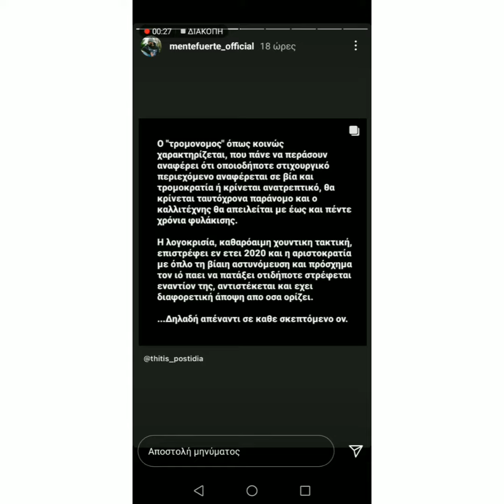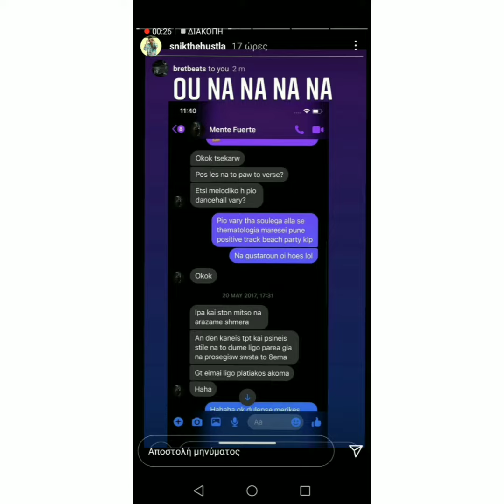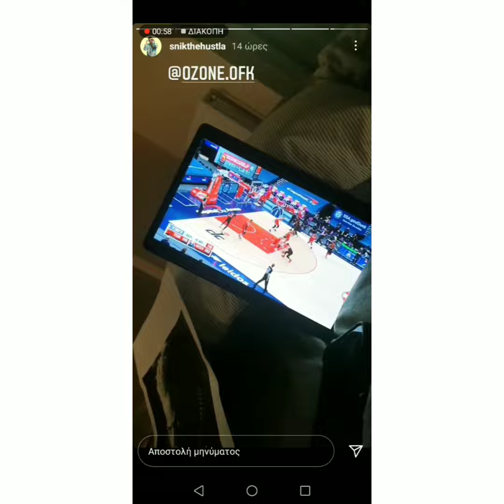Snik vs Mente fuerte //beef//